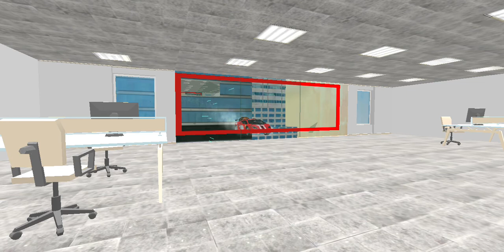Formula Car Stunt Game Master Track 🚙 ( Formula Car Racing Level 1 - 5 ) 🚧 Burraq Racers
Hey Lovely kids, Today we are playing Formula Car Stunt Game Master Track 🚙 ( Formula Car Racing Level 1 - 5 ) 🚧 Burraq Racers. This game is published by Games Wing for android.

Chapters Added 🚨🚧
00:00 | Formula Car Racing Level 1 - 2 🚩
04:46 | Formula Car Stunts Game Level 3 - 4 🚩
10:34 | Car Racing Game Level 5 🚩

Game Description: Formula Car Stunt - Car Games🚓 :
It's time to do car stunts on Mega Ramps car games with your favorite cars like sport, race, classic, and speed cars with your favorite formula car game. A one-touch race, fly, crash game that sends you hurtling through the air in your car before smashing into everything in your path!.

🚗 Burraq Racers 🚔
In Our Channel, you can watch the most trending car games i.e, car racing games, 3d racing games, car driving games, 2d car games, and many more. We also provide the link to these games, where you can download and play them.